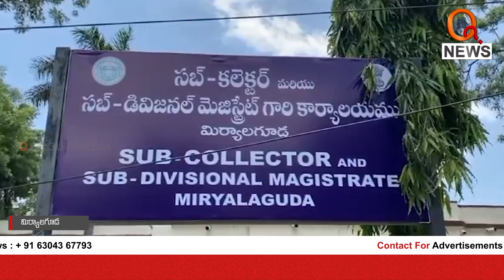సబ్ కలెక్టర్ ను మర్యాదపూర్వకంగా కలిసిన మిర్యాలగూడ జిల్లా సాధన సమితి సభ్యులు. | Qnews